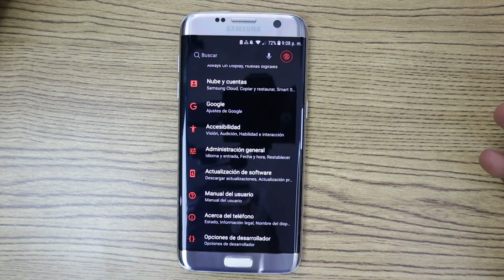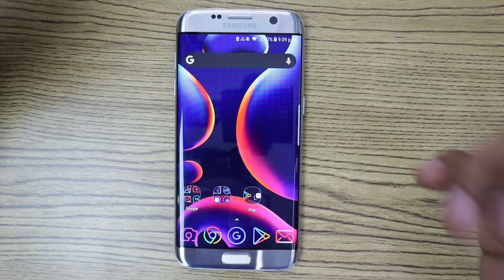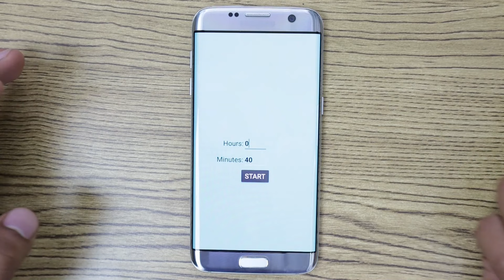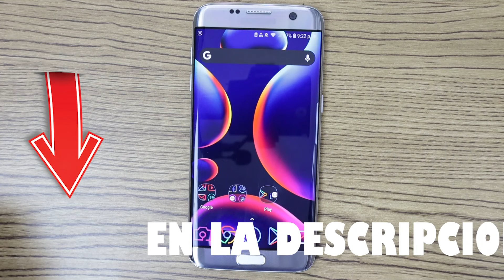COMO REPARAR LA PANTALLA Y PIXELES DAÑADOS EN MI CELULAR ANDROID PANTALLA NEGRA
En este tutorial te presentamos una app que noa ayudará a reparar la pantalla de tu celular, en caso de que tengas rallas de luz o pixeles muertos, es decir, pixeles apagados que no reaccionan al hardware.

Si detectas cualquier pixel atascado o muerto, podrás tratar de curarlos. Proporcionar una manera fácil de arreglar el píxel atascado. El programa intentará utilizar diferentes medios para el tratamiento de píxeles atascados. Comience y espere en el teléfono inteligente o tableta esta aplicación hasta que el píxel muerto o el píxel atascado se haya reparado o despegado.